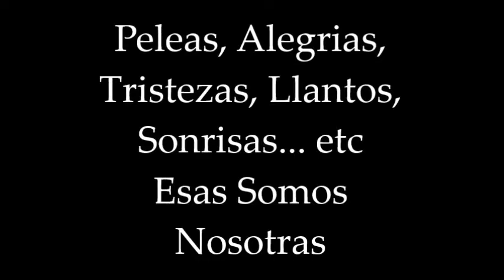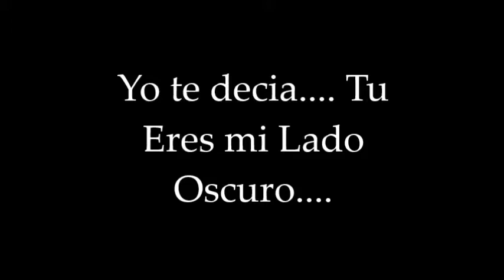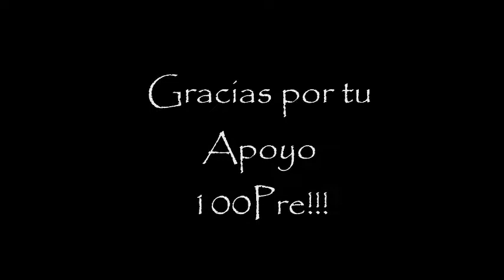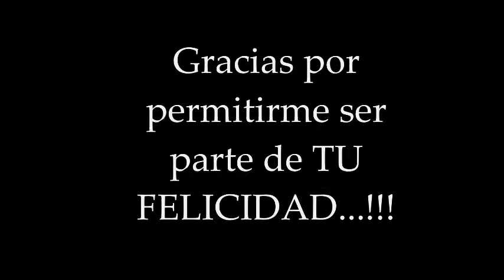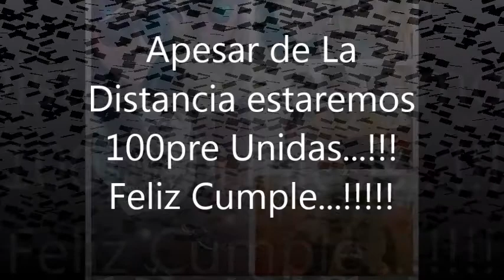Feliz Cumple... Gemela...! 30-11-2015